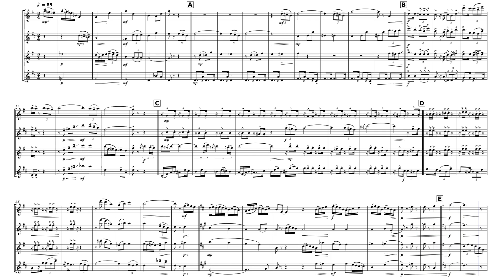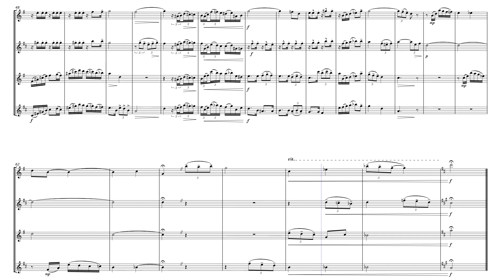Carinhoso - Saxophone quartet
A special interpretation of "Carinhoso", by Pixinguinha and João de Barro, arranged for saxophones. This masterpiece, composed in 1917, is a milestone in Brazilian music, representing choro music and influencing generations of musicians. The emotion of "Carinhoso" captivated hearts, celebrating Brazil's rich musical tradition. Enjoy this tribute to one of our culture's greatest legacies!